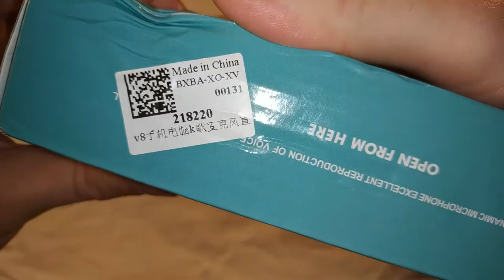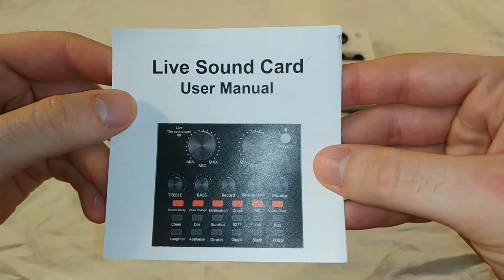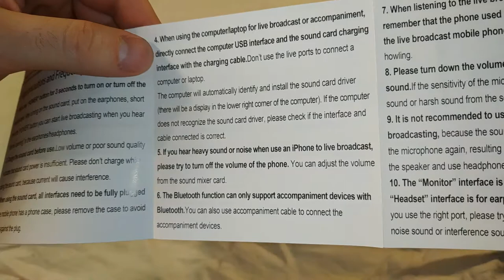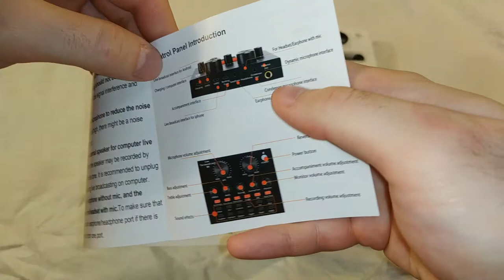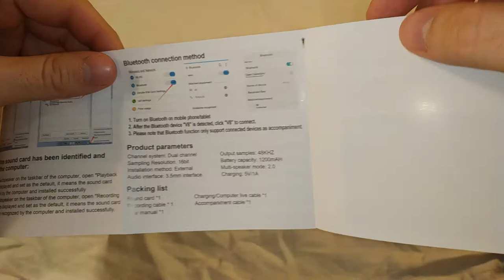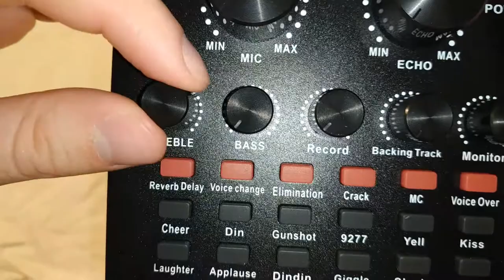Внешняя звуковая карта V8 для микрофона и стриминга - Распаковка (с алиэкспресс)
Когда я себе покупал микрофон bm-800, там ещё можно было купить звуковую карту для микрофона. Но она очень дорого стоила и я её не купил...
Но потом я решил всё таки купить звуковую карту для микрофона, но уже подешевле. Ну и вот она :) - The sound card V8.
В видео я просто распаковываю упаковку, смотрю что идёт в комплекте, и рассматриваю инструкцию. Так же знакомлюсь с самой звуковой картой и её арсеналом.
Тест звуковой карты и её обзор, а так же подключение будет позже - в обзоре.
Снимал видео 28 мая 2021 года.